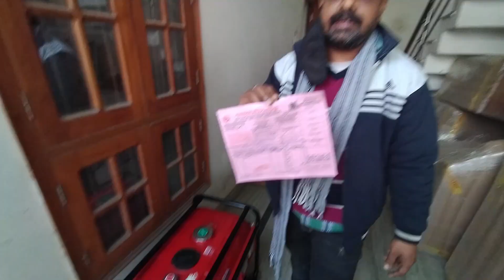Honda Generator Delivery Srinagar J&k video.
Delivery Honda Generator From Srinagar❤️
Available all types Honda Generator, Spare parts ,Brush cutter
,Sprayman Machine and Water Pump etc.